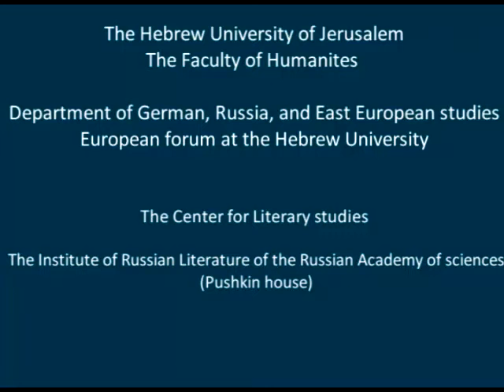Aminadav Dikman (Jerusalem, Israel). Derzhavin's Poetry in Hebrew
/ Державин на иврите